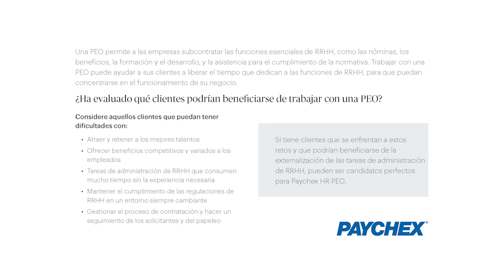S1 Ep.7 Hablemos el Podcast PAYCHEX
Cuales son los beneficios de tener una compañía que administre mis pagos de nómina y otros aspectos de recursos humanos.